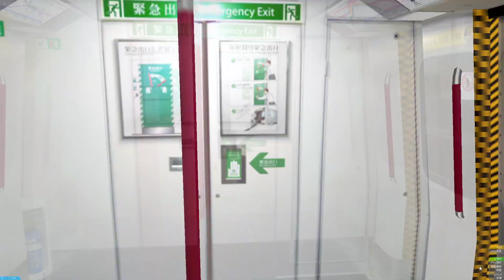[Openbve] MTR 觀塘綫 M-Train 何文田 → 觀塘